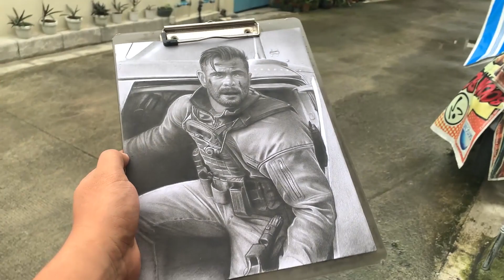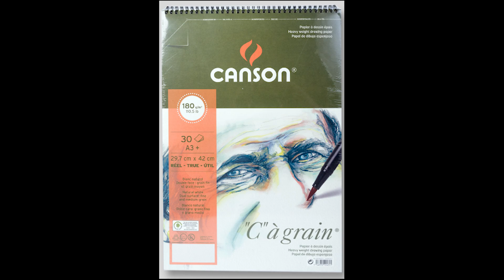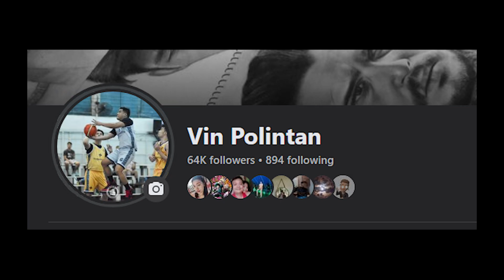Common Portrait Drawing Mistakes